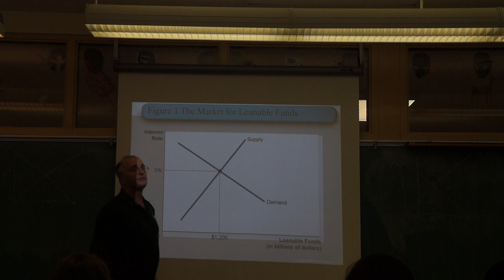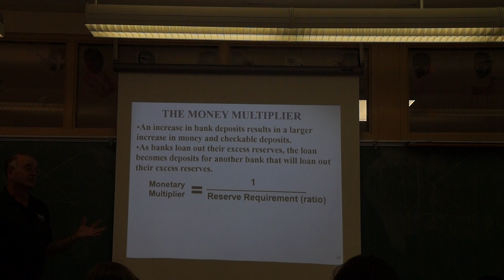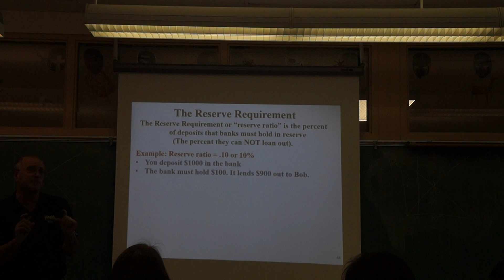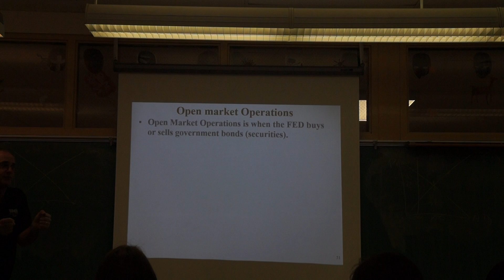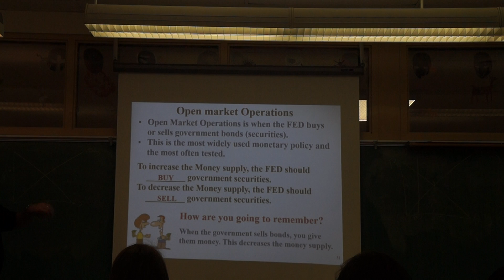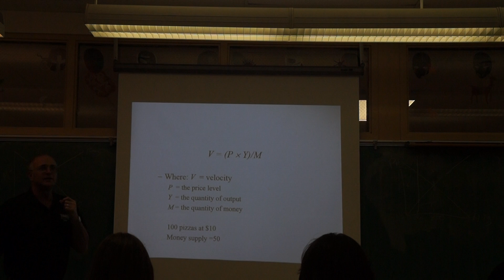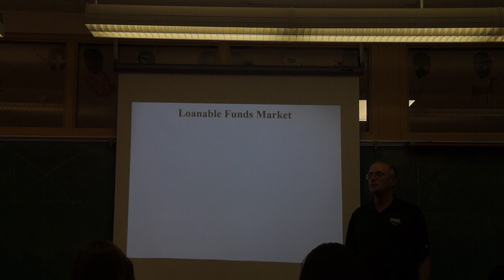Macro-part two monetary review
Part two of monetary review.